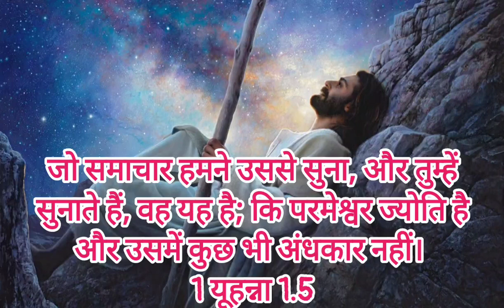bible verses parmeshwar main andhkar nahi